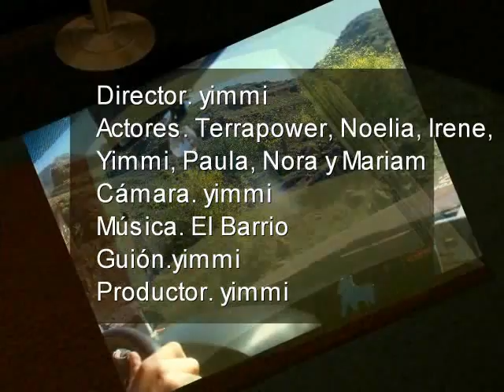Dos Terracanes en Marruecos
Dor Terracanes de Ruta por las Minas de Wissan y Castillo de Gurugú.